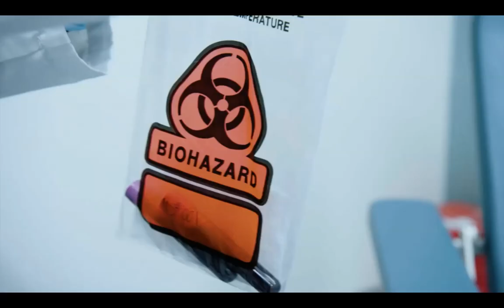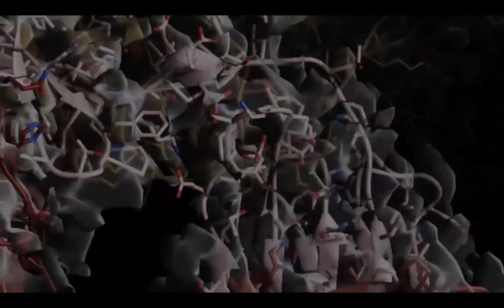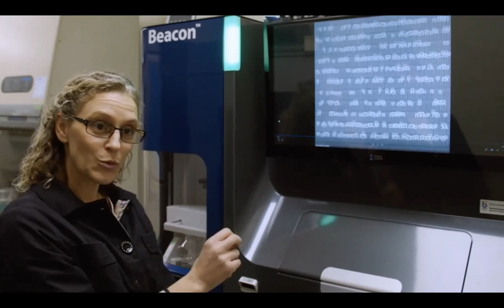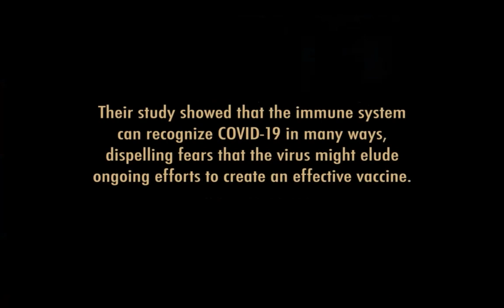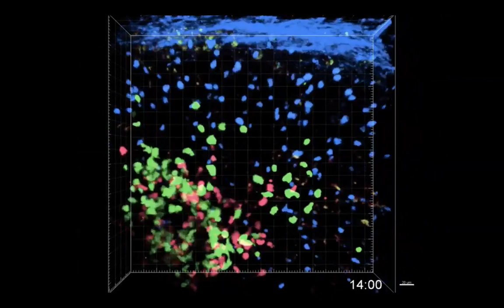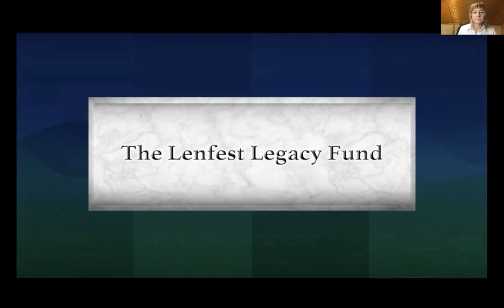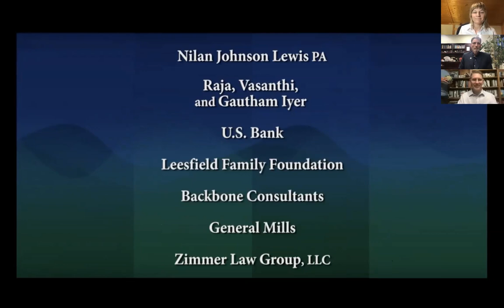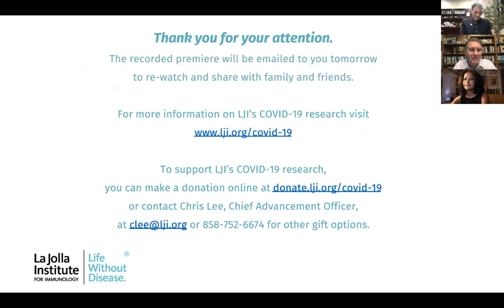Documentary Premiere of Life Without Disease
The Visionaries, an award-winning public television series hosted by Sam Waterston has recently launched its 24th season which includes a half-hour documentary film entitled, Life Without Disease. The film showcases the critical work of La Jolla Institute for Immunology scientists working on the frontlines of the COVID-19 pandemic. La Jolla Institute launched a virtual premiere of the film on August 25th featuring Q&A with the featured scientists and filmmaker Jody Santos.